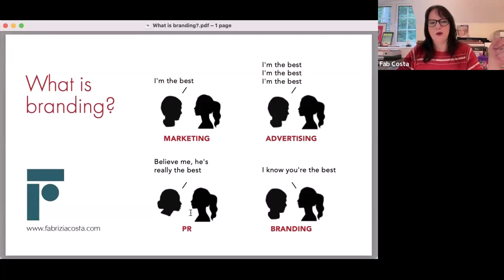Elevating Your Photography Game Through Bad-Ass Branding with Fabrizia Costa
SlickPic Academy is pleased to share another inspiring presentation as part of our monthly educational series.

Branding is not just about a snazzy logo or using the latest color palette! Whether you're a hobbyist, semi-Pro or Pro photographer, a great brand is something that can either elevate or dilute people's perception of you.

Fabrizia Costa is an award-winning Italian photographer, writer, and international speaker who lectures and runs workshops internationally. Business and Branding Coach.

She holds masterclasses on the psychology of portrait photography, the harnessing and deployment of creativity across multiple media, and how to run profitable creative businesses.

Join "Fab" and get inspired to make the most of your online presence. This video is Part One of a 2-part series.

To view Part Two, which includes extensive Q&A and an invitation to join Fab's Facebook group, visit this URL: COMING SOON

In this fast-paced and fun-filled webinar, Fab will cover:

 • Why a brand is so necessary, no matter your photography level

 • Key components of a personal or professional brand

 • Tips for copywriting and finding your "voice"